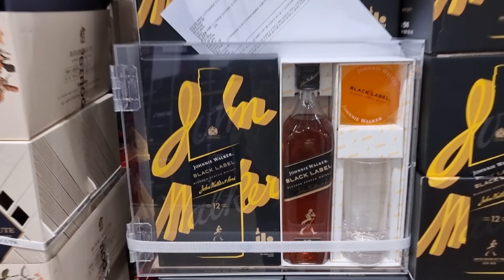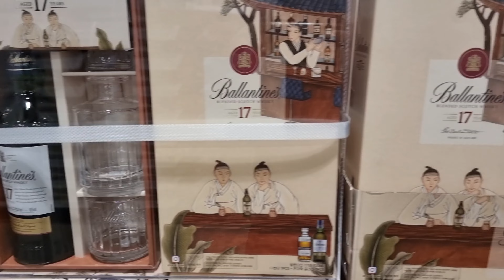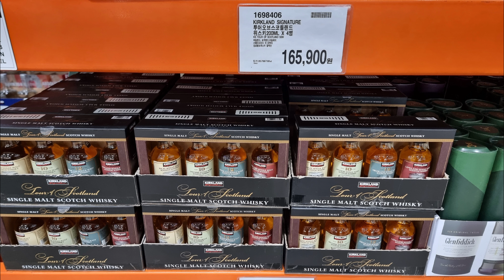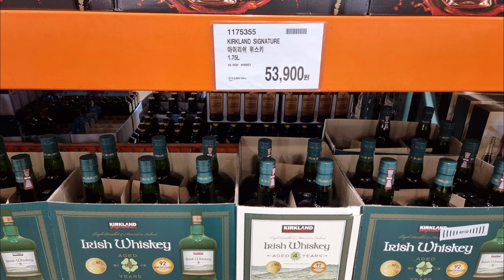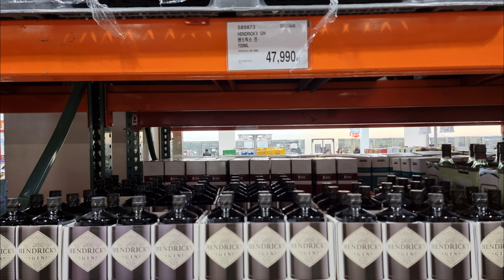코스트코 위스키 가격 및 할인 정보(1월12일) 설날 잔 선물세트 뭐가 있을까?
24년 1월 12일
코스트코 대구점
위스키 가격 및 할인 정보입니다

설 선물세트 판매중이네요